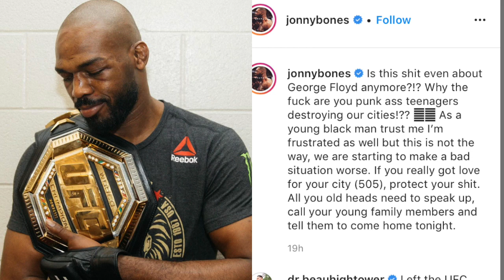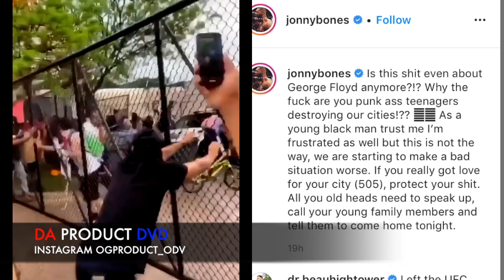UFC Fighter Jon Jones Confront Protesters,Lil Tecca Caught Looting Lady Tw*rking.DA PRODUCT DVD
OG Product💯 Feat Fasof New York To Paris NY Drill Music (Producer Saint Cardona)...DA PRODUCT DVD